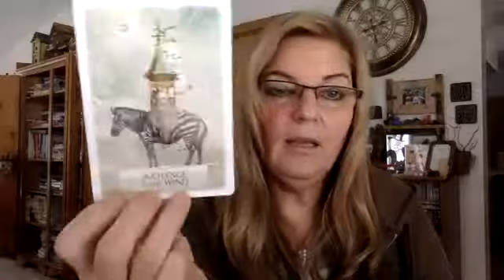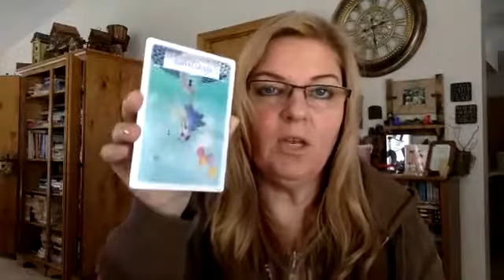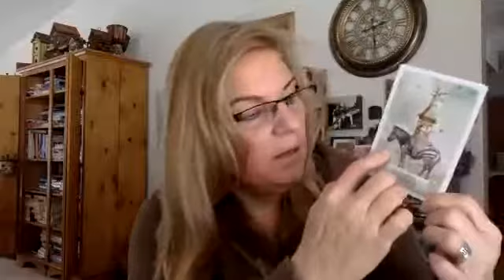How to Build Deeper Sense of Trust In Business Decisions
Join me live right now at 2:22 for this week's FREE Tea & Tarot reading. Today, I am asking spirit how to build a deeper sense of trust with yourself when making business decisions? This is an important skill to acquire. I have a great tip on how to enhance this tool. Check it out..